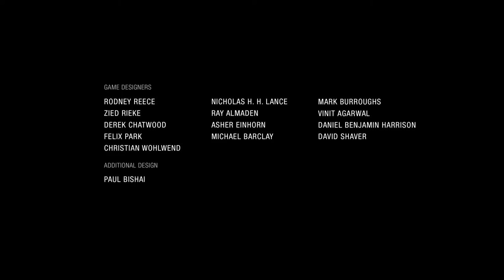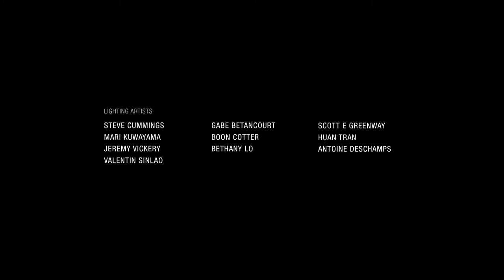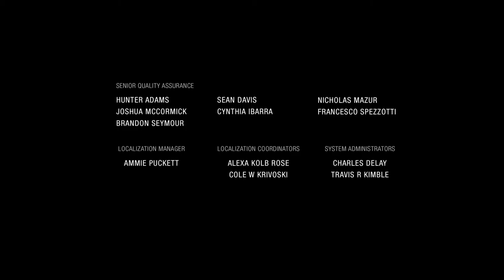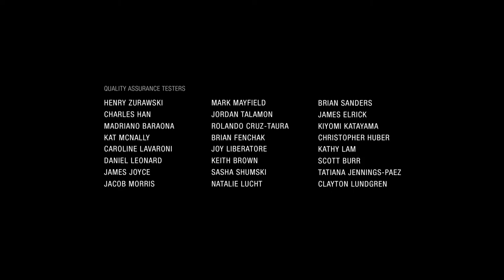UNCHARTED: EL LEGADO PERDIDO | WALKTHROUGH | EL ENFRENTAMIENTO FINAL #12